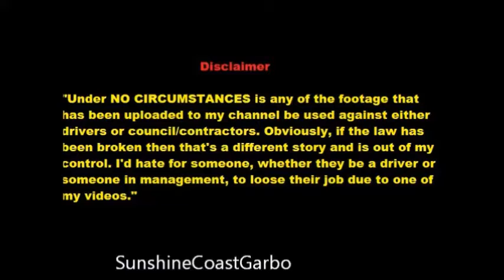Gold Coast Waste - Tailgate View Part 1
Title says it all, this was filmed on a particular Wednesday during the Christmas holidays. The driver here has unfortunatly left JJ Richards, and I wish him the best for whatever he chooses to do. I've been wanting to get these shots for a while, and having the right equipment I set out to do it.